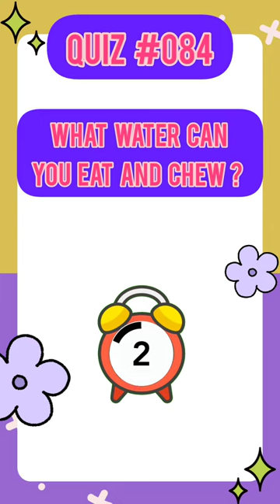Solve the Riddle Quiz..|General Knowledge Quiz hard.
Quiz Show,
Trivia Games,
General Knowledge Quiz,
Brain Teasers,
Quiz Time,
IQ Test,
Fun Quiz Questions,
Pub Quiz,
Quiz Night,
Quiz Challenge,
Pop Culture Trivia,
Geography Quiz,
History Quiz,
Movie Trivia,
Science Quiz,
Music Trivia,
Celebrity Quiz,
Sports Trivia,
Art and Literature Quiz,
Math Quiz,
Riddle of the Day,
Puzzles and Quizzes,
Mind-Bending Quiz,
Logic Questions,
Quiz Master,
Quiz Yourself,
Educational Quiz,
Brain Workout,
Test Your Knowledge,
Quiz Up,
Puzzle Games,
Brainiac Quiz,
Quizmania,
Weekly Quiz,
Interesting Facts,
Quiz Time Fun,
Family Quiz Night,
Online Quiz Challenge,
Best Quiz Questions,
Quiz Whiz,
Challenging Puzzles,
Play and Win,
Quiz App,
Mind Games,
Daily Quiz,
Quizzing Fun,
Quick Quiz,
Puzzle Solving,
Quiz Buzz,
Think and Win,
Quiz for Kids,
Quiz Bowl,
Test Your Brain,
Trivia Night,
Quizzer's Paradise,
Word Puzzles,
Crossword Puzzles,
Number Puzzles,
Fun Brain Games,
Brainy Challenges,
Brain Training,
Interactive Quizzes,
Curiosity Quiz,
IQ Challenge,
Logical Thinking,
Challenging Questions,
Quiz Enthusiast,
Word Riddles,
Fun Fact Quiz,
Virtual Quiz Competitions,
Knowledge Test,
Quizzer's Haven,
Play and Learn,
Cryptic Quiz,
Quiz Geniuses,
Brain Teaser Challenges,
Epic Quiz Battles,
Test Your Wits,
Fun Brain Twisters,
Quiz Masterclass,
Daily Brain Workout,
Trivia Pursuit,
Quiz Championship,
Quiz Revolution,
Fun Facts Trivia,
Brainpower Challenge,
Test Your Quizzing Skills,
Creative Puzzles,
Ultimate Quiz Experience,
Quiz Vault,
Game Show Quiz,
Epic Quiz Showdown,
Puzzle Wizard,
Tricky Questions,
The Quiz Vault,
Mental Gymnastics,
Quiz Corner,
Logic Lovers' Quiz,
Competitive Quizzing,
The Quiz Guru,

Quiz Show,
Trivia Games,
General Knowledge Quiz,
Brain Teasers,
Quiz Time,
IQ Test,
Fun Quiz Questions,
Pub Quiz,
Quiz Night,
Quiz Challenge,
Pop Culture Trivia,
Geography Quiz,
History Quiz,
Movie Trivia,
Science Quiz,
Music Trivia,
Celebrity Quiz,
Sports Trivia,
Math Quiz,
Puzzles and Quizzes,
Mind-Bending Quiz,
Logic Questions,
Quiz Master,
Quiz Yourself,
Educational Quiz,
Brain Workout,
Test Your Knowledge,
Quiz Up,
Puzzle Games,
Brainiac Quiz,
Weekly Quiz,
Interesting Facts,
Quiz Time Fun,
Family Quiz Night,
Online Quiz Challenge,
Best Quiz Questions,
Quiz Whiz,
Challenging Puzzles,
Play and Win,
Quiz App,
Mind Games,
Daily Quiz,
Quizzing Fun,
Quick Quiz,
Puzzle Solving,
Quiz Buzz,
Think and Win,
Quiz for Kids,
Quiz Bowl,
Test Your Brain,
Trivia Night,
Quizzer's Paradise,
Word Puzzles,
Crossword Puzzles,
Number Puzzles,
Fun Brain Games,
Brainy Challenges,
Brain Training,
Interactive Quizzes,
Curiosity Quiz,
IQ Challenge,
Logical Thinking,
Challenging Questions,
Quiz Enthusiast,
Word Riddles,
Fun Fact Quiz,
Virtual Quiz Competitions,
Knowledge Test,
Quizzer's Haven,
Play and Learn,
Cryptic Quiz,
Quiz Geniuses,
Brain Teaser Challenges,
Epic Quiz Battles,
Test Your Wits,
Fun Brain Twisters,
Quiz Masterclass,
Daily Brain Workout,
Trivia Pursuit,
Quiz Championship,
Quiz Revolution,
Fun Facts Trivia,
Brainpower Challenge,
Creative Puzzles,
Ultimate Quiz Experience,
Quiz Vault,
Game Show Quiz,
Epic Quiz Showdown,
Puzzle Wizard,
Tricky Questions,
The Quiz Vault,
Mental Gymnastics,
Quiz Corner,
Logic Lovers' Quiz,
Competitive Quizzing,
The Quiz Guru,